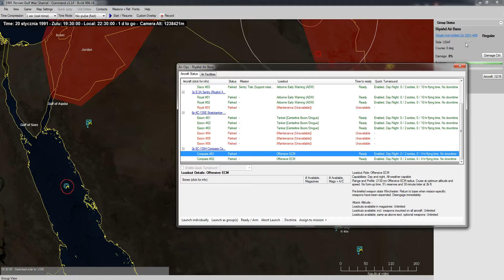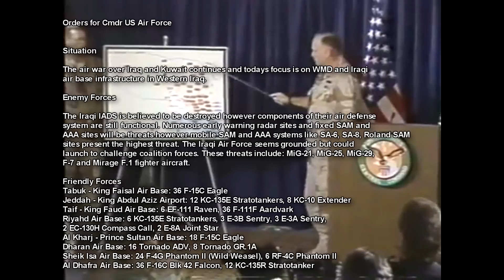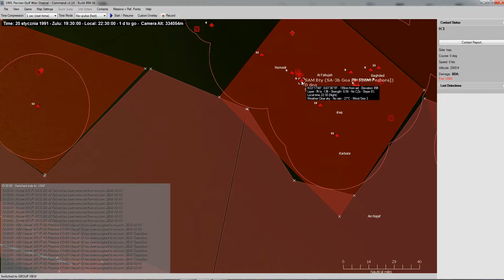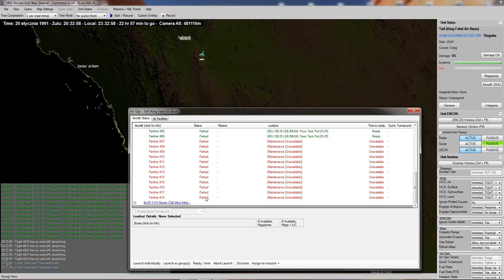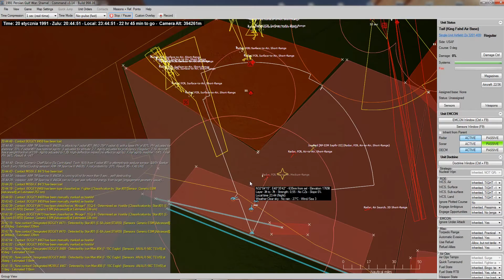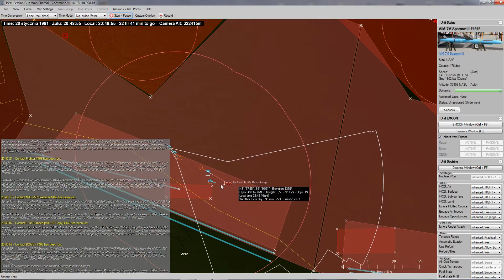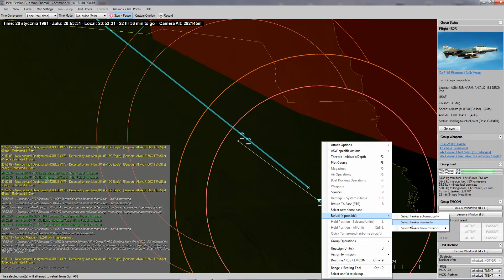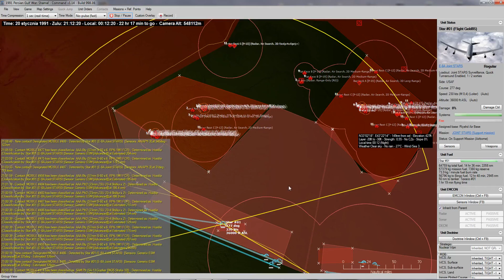CMANO: Operacja Shamal #1 - Wojna w Zatoce 1991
Tym razem bierzemy udział w lotniczym uderzeniu na strategiczne obiekty na terenie Iraku, w ramach Pustynnej Burzy w 1991 roku, grając jako Siły Powietrzne koalicji.